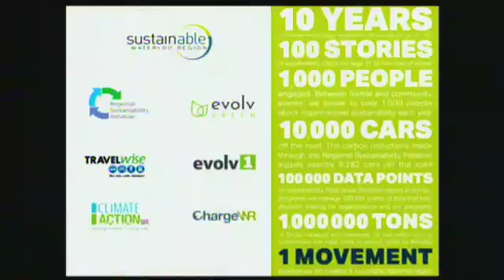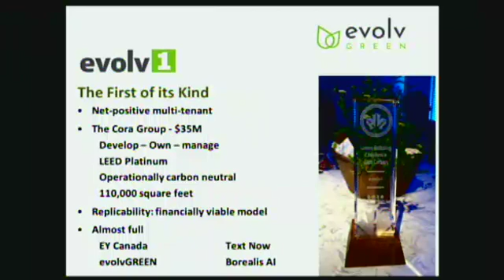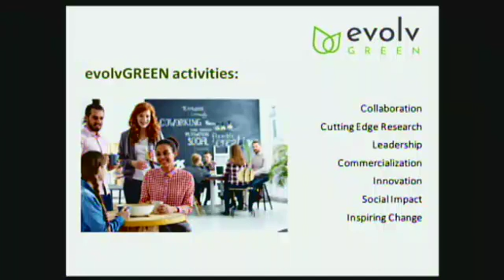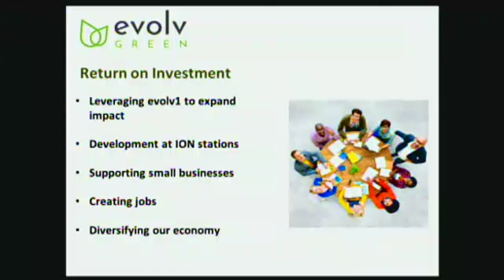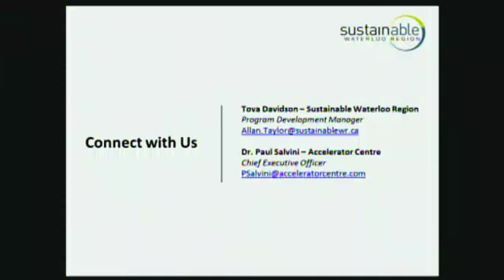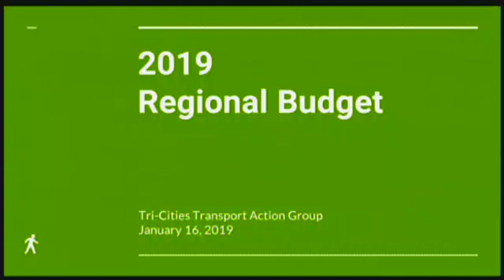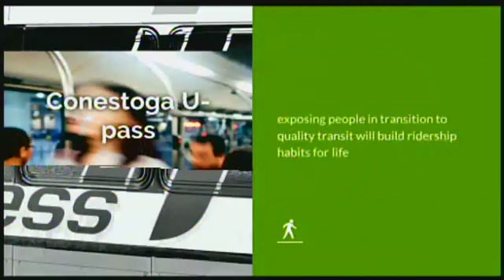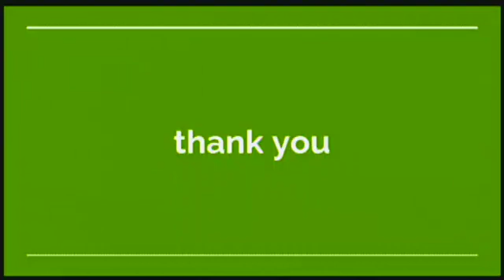Budget Committee Public Input - January 16, 2019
Agenda items